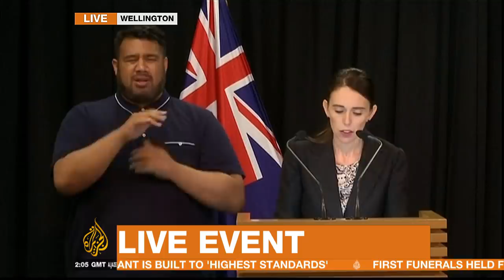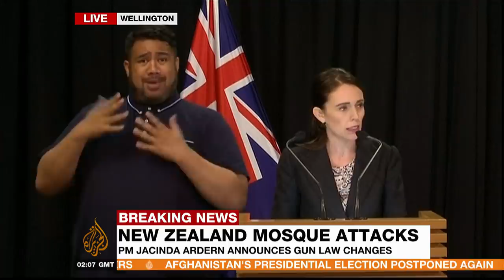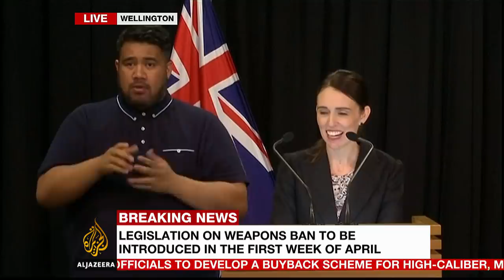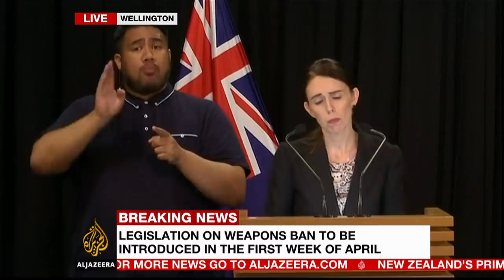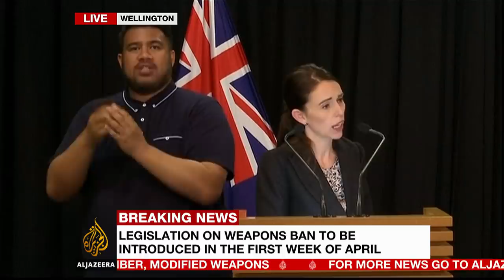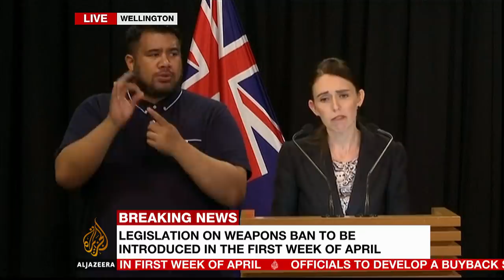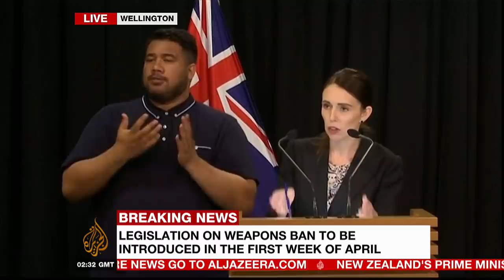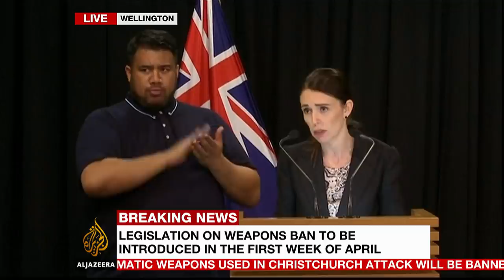🇳🇿 New Zealand bans sale of assault, semi-automatic rifles: PM | Al Jazeera English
New Zealand has banned the sale of assault rifles and semi-automatic weapons after the country's worst-ever attack that killed 50 people in two mosques.
"Be assured this is just the beginning of the work we'll be doing," Prime Minister Jacinda Ardern told a news conference on Thursday.

Ardern said she expects the new law to be in place by April 11 and buy-back schemes will be established for banned weapons.